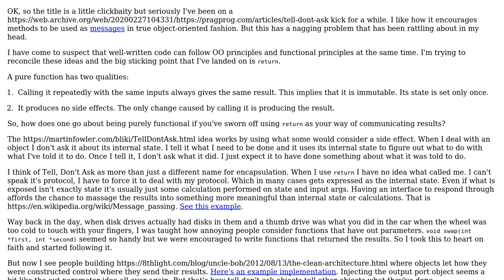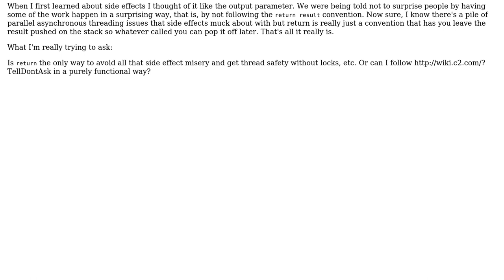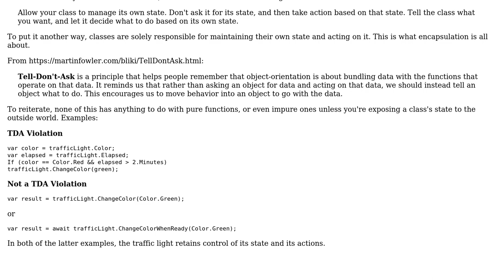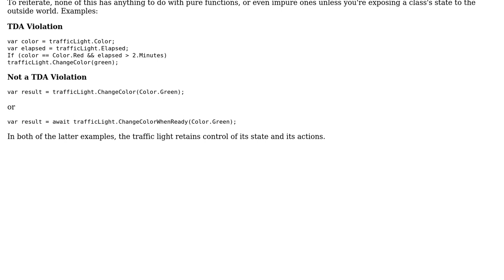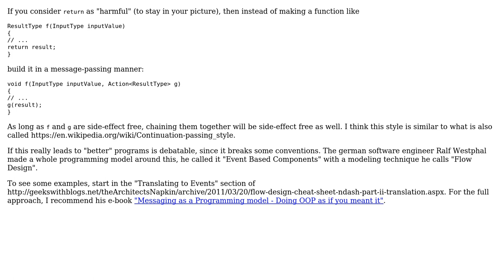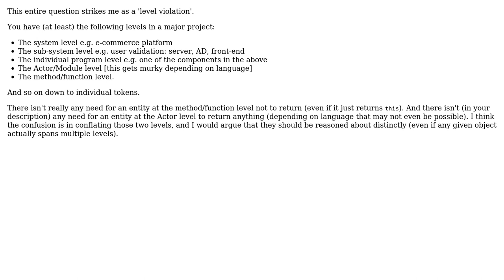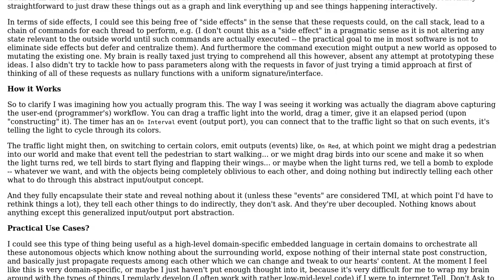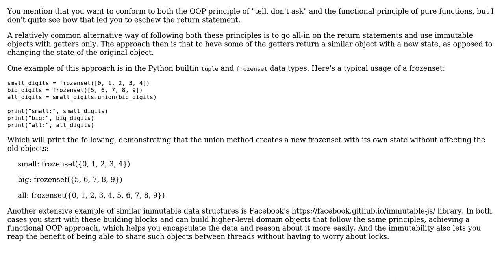Software Engineering: Return considered harmful? Can code be functional without it? (9 Solutions!!)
Software Engineering: Return considered harmful? Can code be functional without it?

With thanks & praise to God, and with thanks to the many people who have made this project possible! | Content (except music & images) licensed under CC BY-SA | Music | Images & others | With thanks to user Zazeil user yoniLavi user Timothy Truckle user Robert Harvey user Jared Smith user JacquesB user Doc Brown user candied_orange user Bergi and the Stack Exchange Network Trademarks are property of their respective owners. You are responsible for your own actions.